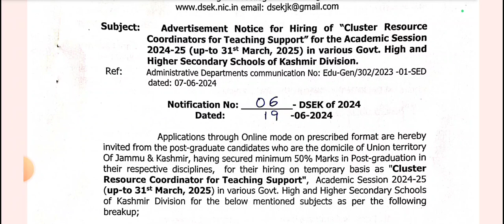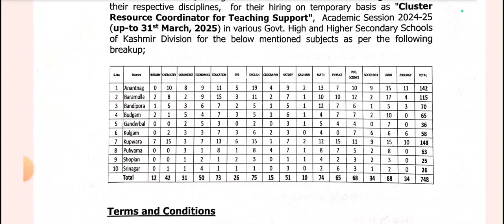Teacher new vacancy out in Jammu Kashmir|Qualification